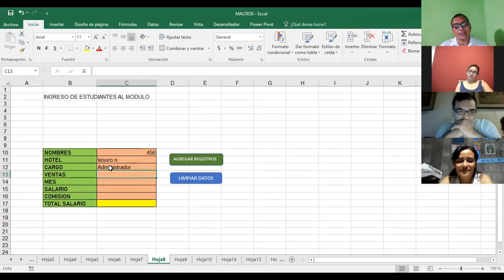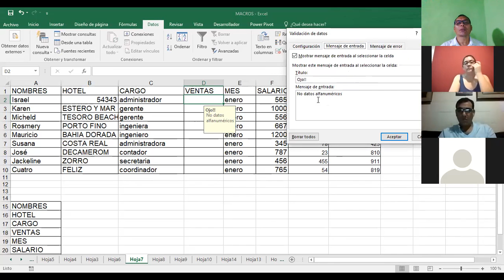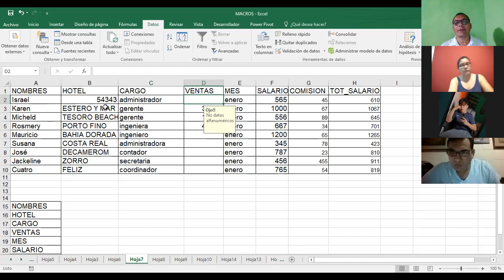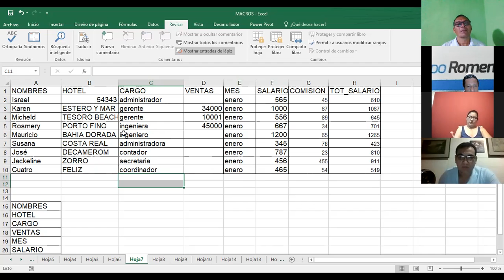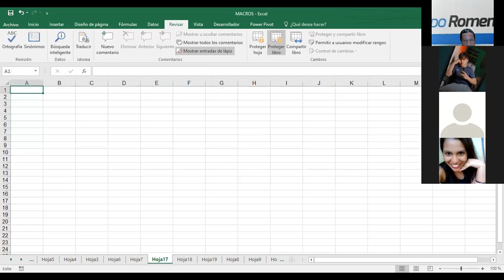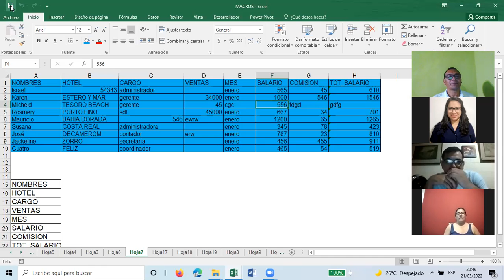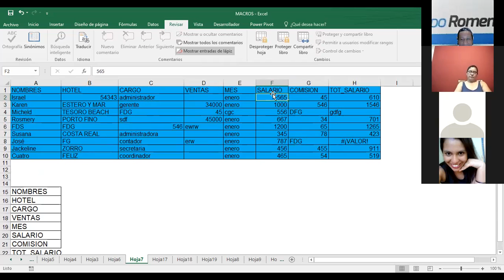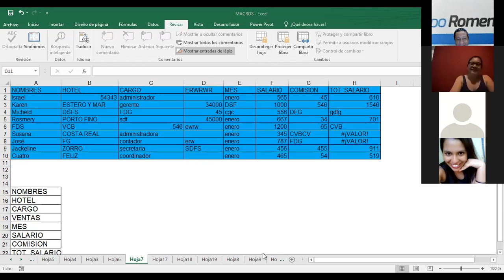Ingles Corporativo-EXCEL INTERMEDIO PROTEGER LIBRO CLASE_15